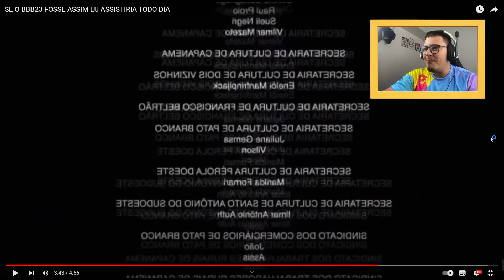REACT - SE O BBB23 FOSSE ASSIM EU ASSISTIRIA TODO DIA | MC GUIMÊ?? [TOLEZUANDO]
Eu tava com muita saudade de tolezuando NAMORAL
E esse aqui foi sensacional demais kkkkkk, voltou com tudo